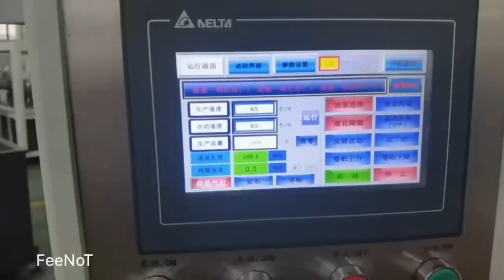Bowl bucket paper lid cover cap machine with packing machine online FeeNoT.com full automatic